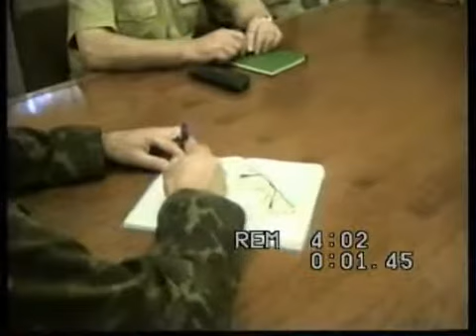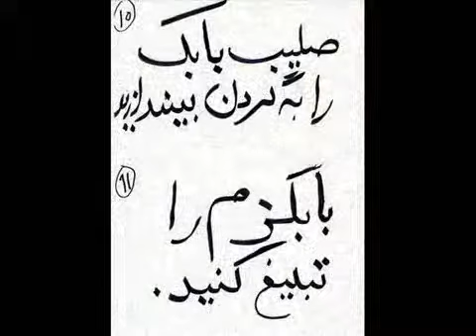Haide (25) Baycan Azeroqlu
picasaweb.google.se/bigpetergarmmansson
Baycan Azeroqlu